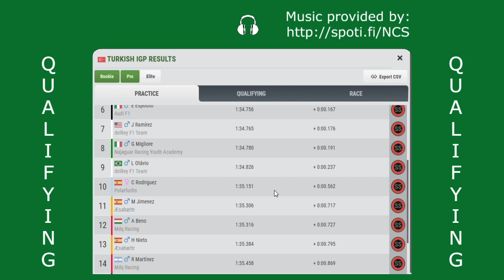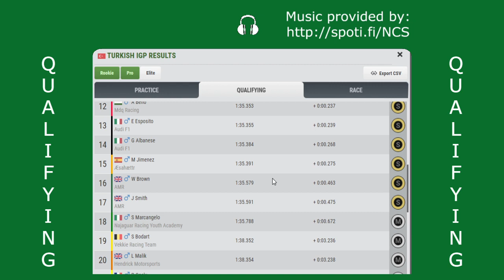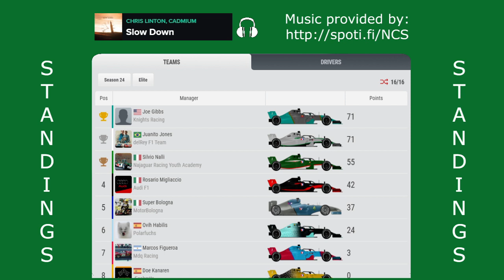FZOFF - Season 24 - Race 03, Turkey ----- Formula Zero Offline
Songs on this video on this order:
Phenomenon - Unknown Brain, Dax, Hoober
Time - Syn Cole
Trouble with Love - SOXX
Hollywood Perfect - Unknown Brain, NotEvenTanner
No Pressure - Tim Beeren, xChenda, Jon Becker
I'm Sorry Mom - Unknown Brain, Kyle Reynolds
Nobody - Kozah
Silence - Axollo, Josh Bogert
Lights - Whales
You Made a Monster - Barren Gates
Don't Surrender (Abandoned Remix) - Egzod, EMM, Abandoned
Ride - Clarx
Lonely Way - Rival, Caravn
DEAD - Unknown Brain, Kazhi
Mutiny - Egzod, Wasiu
Slow Down - Chirs Linton, Cadmium
Dancing on the Moon - Unknown Brain, Luke Burr

Last, but not least important:
Software for video recording and live streaming: